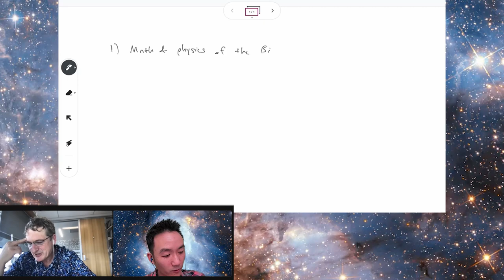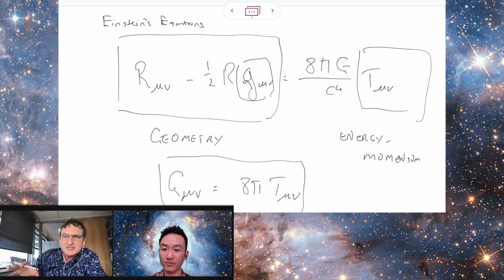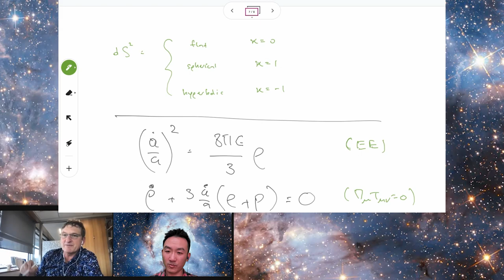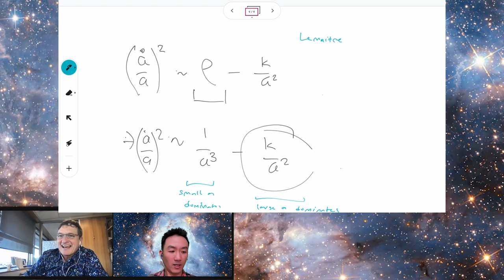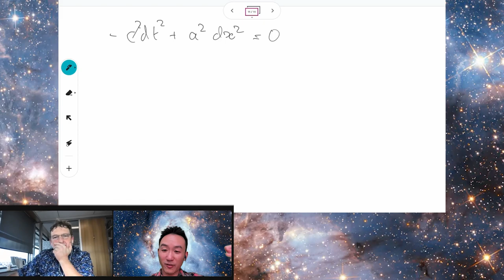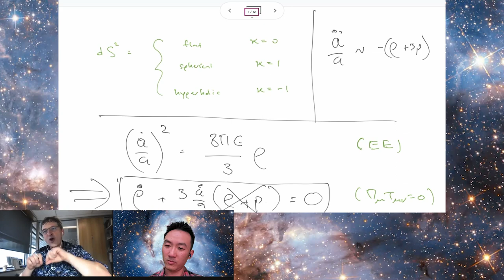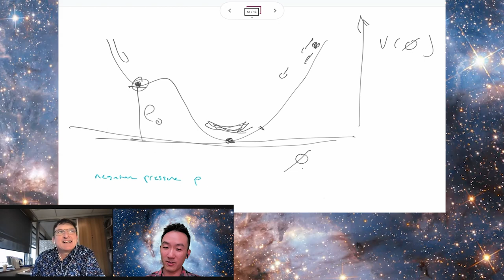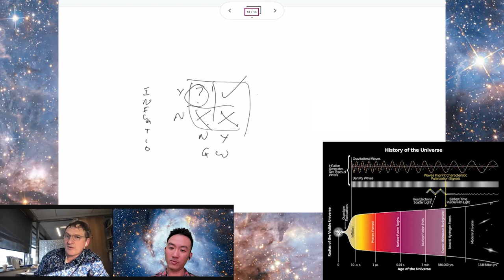Richard Easther | The Big Bang, Inflation, and Gravitational Waves | The Cartesian Cafe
Richard Easther is a scientist, teacher, and communicator. He has been a Professor of Physics at the University of Auckland for over the last 10 years and was previously a professor of physics at Yale University. As a scientist, Richard covers ground that crosses particle physics, cosmology, astrophysics and astronomy, and in particular, focuses on the physics of the very early universe and the ways in which the universe changes between the Big Bang and the present day.

In this episode, Easther and I discuss the details of cosmology at large, both technically and historically. We dive into Einstein's equations from general relativity and see what implications they have for an expanding universe alongside a discussion of the cast of characters involved in 20th century cosmology (Einstein, Hubble, Friedmann, Lemaitre, and others). We also discuss inflation, gravitational waves, the story behind Brian Keating's book Losing the Nobel Prize, and the current state of experiments and cosmology as a field.

Timestamps:
00:00:00 : Introduction
00:02:42 : Astronomy must have been one of the earliest sciences?
00:03:57 : Eric Weinstein and Geometric Unity
00:13:47 : Outline of podcast
00:15:10 : Brian Keating, Losing the Nobel Prize, Geometric Unity
00:16:38 : Big Bang and General Relativity
00:21:07 : Einstein's equations
00:26:27 : Einstein and Hilbert
00:27:47 : Schwarzschild solution (typo in video)
00:33:07 : Hubble
00:35:54 : One galaxy versus infinitely many
00:36:16 : Olbers' paradox
00:39:55 : Friedmann and FRLW metric
00:41:53 : Friedmann metric was audacious?
00:46:05 : Friedmann equation
00:48:36 : How to start a fight in physics: West coast vs East coast metric and sign conventions.
00:50:05 : Flat vs spherical vs hyperbolic space
00:51:40 : Stress energy tensor terms
00:54:15 : Conservation laws and stress energy tensor
00:58:28 : Acceleration of the universe
01:05:12 : Derivation of a(t) ~ t^2/3 from preceding computations
01:05:37 : a = 0 is the Big Bang. How seriously can we take this?
01:07:09 : Lemaitre
01:11:51 : Was Hubble's observation of an expanding universe in 1929 a fresh observation?
01:13:45 : Without Einstein, no General Relativity?
01:14:45 : Two questions: General Relativity vs Quantum Mechanics and how to understand time and universe's expansion velocity (which can exceed the speed of light!)
01:17:58 : How much of the universe is observable
01:24:54 : Planck length
01:26:33 : Physics down to the Big Bang singularity
01:28:07 : Density of photons vs matter
01:33:41 : Inflation and Alan Guth
01:36:49 : No magnetic monopoles?
01:38:30 : Constant density requires negative pressure
01:42:42 : Is negative pressure contrived?
01:49:29 : Marrying General Relativity and Quantum Mechanics
01:51:58 : Symmetry breaking
01:53:50 : How to corroborate inflation?
01:56:21 : Sabine Hossenfelder's criticisms
02:00:19 : Gravitational waves
02:01:31 : LIGO
02:04:13 : CMB (Cosmic Microwave Background)
02:11:27 : Relationship between detecting gravitational waves and inflation
02:16:37 : BICEP2
02:19:06 : Brian Keating's Losing the Nobel Prize and the problem of dust
02:24:40 : BICEP3
02:26:26 : Wrap up: current state of cosmology

Notes:
Easther's blogpost on Eric Weinstein:

Further learning:
Matts Roos. "Introduction to Cosmology"
Barbara Ryden. "Introduction to Cosmology"
Our Cosmic Mistake About Gravitational Waves: